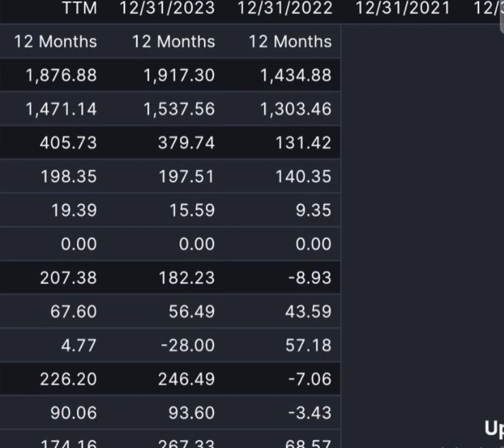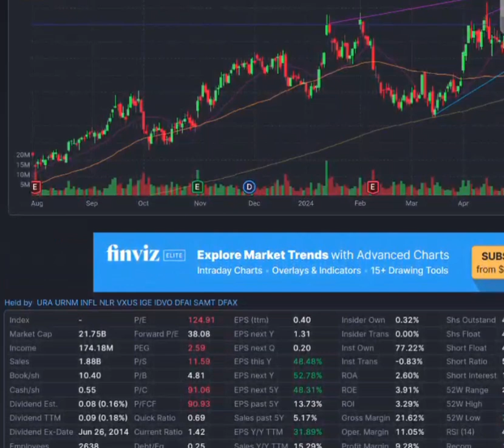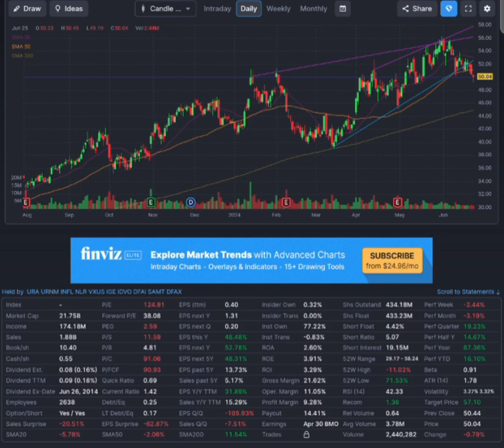Cameco , une entreprise canadienne acteur majeur du marché de l'uranium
Aujourd'hui, nous allons plonger dans l'univers fascinant de Cameco, un acteur majeur du marché de l'uranium. Cameco, une entreprise canadienne cotée à la fois sur les bourses de Toronto (CCO) et de New York (CCJ), joue un rôle crucial dans l'industrie nucléaire, mais est-ce une bonne opportunité d'investissement ? Découvrons-le ensemble.
D'abord, les points positifs. Cameco bénéficie d'une forte demande mondiale pour l'uranium, exacerbée par les préoccupations climatiques et les besoins en énergie propre. La société a affiché des résultats financiers solides pour le premier trimestre 2024, avec un revenu consolidé estimé entre 2,9 et 3 milliards de dollars pour l'année. Cameco prévoit une production stable avec des opérations à McArthur River et Key Lake, et un volume de production de 18 millions de livres d'uranium pour 2024. De plus, l'entreprise s'appuie sur une stratégie rigoureuse de contrats à long terme, sécurisant ainsi des revenus futurs prévisibles [[❞]]

Cameco a également investi dans Westinghouse, renforçant sa position dans le cycle du combustible nucléaire. Malgré une perte nette pour le premier trimestre 2024 due à des coûts d'acquisition et de réévaluation, la performance opérationnelle de Westinghouse devrait s'améliorer au cours de l'année [[❞]]

Cependant, tout n'est pas rose dans le monde de Cameco. L'entreprise est confrontée à des défis géopolitiques significatifs qui impactent ses chaînes d'approvisionnement. Les tensions internationales et les restrictions possibles sur les approvisionnements russes pourraient perturber ses opérations. De plus, les coûts de production ont augmenté, en partie à cause des achats à des prix plus élevés chez Inkai. Cameco doit également gérer la variabilité saisonnière de la demande, ce qui peut entraîner des fluctuations dans ses résultats financiers trimestriels [[❞]]

Une autre ombre au tableau est l'incertitude entourant la capacité de Cameco à accroître rapidement sa production pour répondre à la demande croissante. Bien que l'entreprise dispose d'une réserve de production non encore contractée, des retards dans l'approvisionnement pourraient poser des problèmes à long terme [[❞]]

Pour finir sur une note plus légère, posez-vous la question : êtes-vous prêt à miser sur une entreprise qui parie sur les étoiles (ou plutôt, sur le nucléaire) pour un avenir plus propre ? Laissez votre imagination vous emmener dans un monde où l'uranium propulse nos villes vers un avenir sans carbone. Si cette perspective vous intrigue, Cameco pourrait bien être un investissement à considérer.

À bientôt !